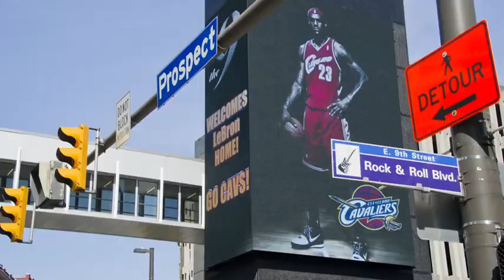NBA Free Agency: A furious 72 hours | Sports Illustrated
Sports Illustrated's Maggie Gray updates all the free agency moves that occurred over the weekend.